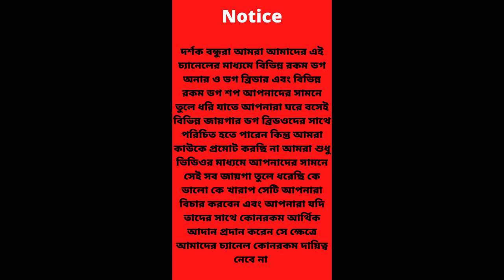Siberian Husky and Alaskan malamute dog breeders in Kolkata | KCI registered dog kennel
Hello guys,
My name is Rajiv SARKAR. I am a obedient dog trainer.

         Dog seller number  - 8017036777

please watch my another YouTube video—